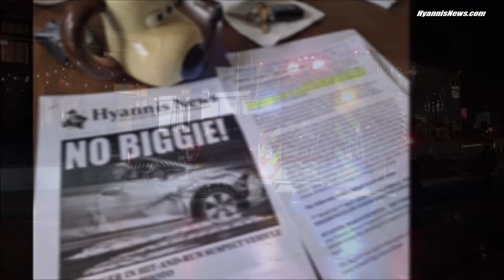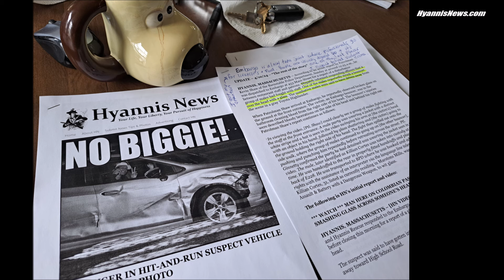LISTEN * AND STRAP YOURSELVES IN! AS HN DISCUSSES RECENT CAPE CRIME STORIES OF CONCERN W/ HOWIE CARR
*** LISTEN *** AND STRAP YOURSELVES IN! AS HN DISCUSSES RECENT CAPE CRIME STORIES OF CONCERN ON THE HOWIE CARR SHOW

April 11, 2024  |  Robert Bastille

What can I say? HN loves talking local crime and corruption with Howie Carr, and yesterday was no exception. These recent news cycles have been faster and more furious than normal, with new crimes and new tales of Massachusetts corruption popping up on a daily basis. For me, it’s exhausting and overwhelming at times. And I would imagine it’s difficult for most reporters who actually try to cover these unprecedented issues in earnest… and it has always amazed me how Howie consistently delivers timely content while seemingly handling it all in stride. He delivers radio news conversation and content every weekday from 3pm to 7pm. He also manages to write books, along with a number of columns per week for the Boston Herald. He once told me that he is able to read very fast – which is a huge help for anyone trying to keep up with just about everything seen and unseen. And when it comes to “politics” and “crime” (words that are often synonyms in our lovely “Commonwealth” of Massachusetts), Howie is one hell of a resource with a bear trap of a memory.  And he also cracks me up.  They simply don’t make ’em like Howie anymore!

(In case you haven’t already done so, be sure to bookmark Howiecarrshow.com...

The following HN Video contains Howie Carr Show audio, highlighting HN’s most recent radio segment with Howie, which initially aired yesterday at 6:30 p.m. While a lot of his content is drive-time news entertainment for commuters or those winding down their workday… it’s often much, much more than that.  It’s actually, more often than not, the only real oversight there is in an increasingly lawless state that’s becoming more and more out of control on a daily basis.  So, press play… and by all means, don’t forget to “strap yourself in!”